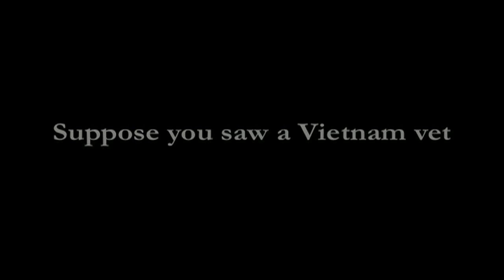Solidarity Singers: How do you use your tablet?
Paying homage to Apple ads, this short piece shows how a Vietnam vet is arrested in the Madison Capitol Rotunda for singing and how a young person uses his tablet to record the event.  Granted, the kid was a "participant" in Scott Walker's policy of trying to shut down freedom of expression in Wisconsin.